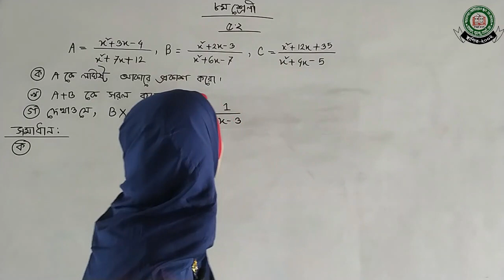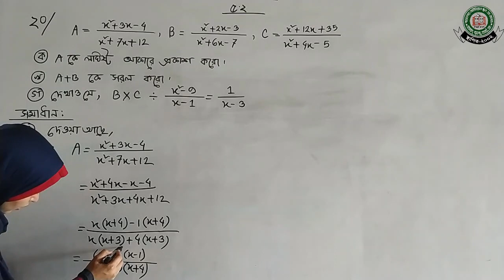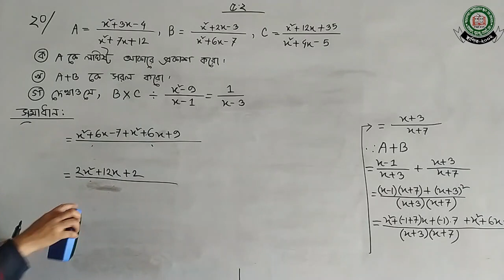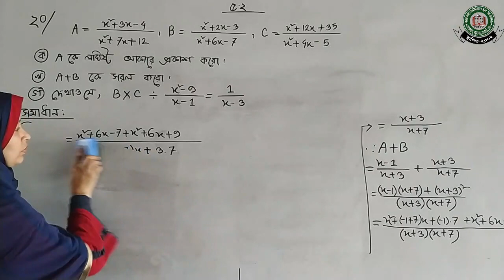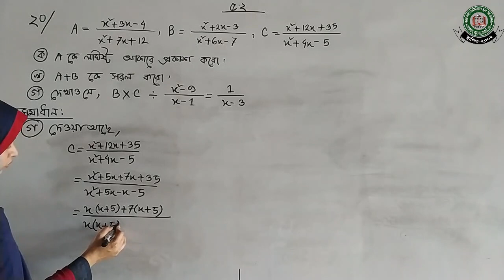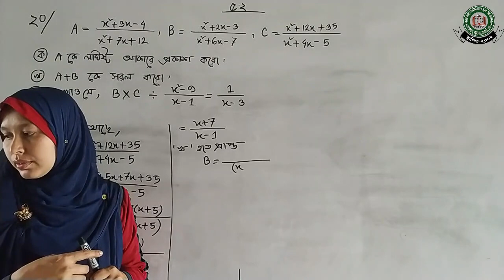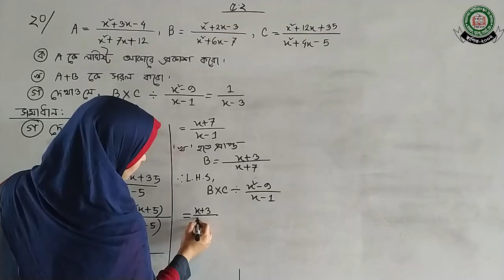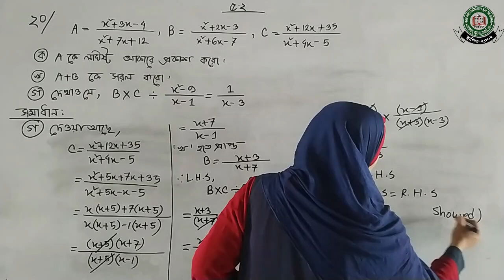Class- 8|| Math|| 02.11.2020|| Paradgar Ideal School and College